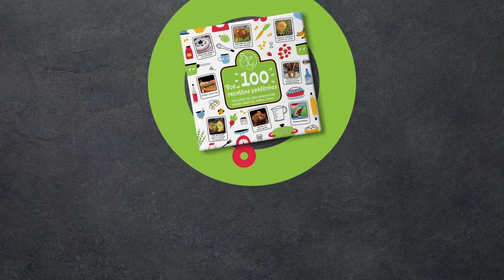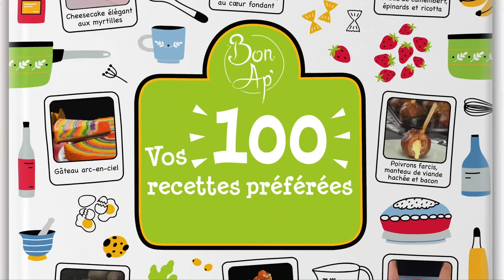Jamais le fruit populaire de l'été n'a paru aussi savoureux !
💚 Vous cherchez une idée de cadeau ? Vous le trouverez ici avec le livre des 100 recettes préférées des fans de Bon Ap'

Le gâteau d'été par excellence | Un délicieux gâteau à la pastèque
Fruitée, juteuse, sucrée et rafraîchissante, la pastèque est le fruit de l'été par excellence ! Lorsque les températures sont élevées, elle n'est pas seulement délicieuse lorsqu'elle est coupée en morceaux, elle est aussi très bonne sous forme d'un gâteau estival ! Laissez-vous inspirer par notre recette simple et légère de ce délicieux gâteau à la pastèque.

Portions : 8
Temps de préparation : 30 min
Cuisson : 20 min
Temps total : 50 min
Difficulté : facile

Sur le plan de travail :

Pour la base en sponge cake :

2 œufs
1 pincée de sel
100 g de sucre
1 c. à s. de sirop de menthe
100 g de farine
1 c. à c. de levure chimique
50 g de pistaches

Pour la crème au citron :

200 g de yaourt nature
100 g de fromage frais
1 paquet de sucre vanillé
1 c. à s. de jus de citron

Pour le glaçage à la pastèque :

1/2 pastèque ou 250 ml de jus de pastèque
20 g de sucre
15 g de Maïzena

Aussi :

Plat à tartes, diamètre : 26 cm
Aux fourneaux !

1. Pour la base du gâteau, séparez d'abord les œufs, puis battez les blancs d'œufs en neige avec le sel.

2. Battez les jaunes d'œufs avec le sucre jusqu'à ce qu'ils deviennent mousseux, incorporez le sirop de menthe, puis incorporez la farine et la levure.

3. Mélangez maintenant la pâte avec le blanc d'œuf battu et incorporez les pistaches. Répartissez ensuite la base dans un moule graissé et faites cuire pendant 20 minutes à 170 °C, en mode convection.
Conseil : lorsque vous versez la pâte, laissez un peu d'espace sur le bord du moule pour que la base du gâteau puisse mieux lever pendant la cuisson.

4. Laissez refroidir la base du gâteau avant de la démouler. Pendant ce temps, mélangez tous les ingrédients de la crème au citron. Répartissez ensuite la crème au citron sur la base du sponge cake.

5. Coupez la pastèque en morceaux, écrasez-la et passez-la à travers un tamis. Ensuite, faites bouillir 220 g de jus de pastèque avec du sucre. Mélangez les 30 g de jus restants avec la Maïzena et incorporez-le au jus de pastèque bouilli jusqu'à obtenir un glaçage épais.

6. Laissez le glaçage à la pastèque refroidir légèrement avant de l'étaler avec précaution sur la crème au citron, en laissant une bordure autour, comme montré ci-dessous. Enfin, garnissez le gâteau à la pastèque de pépites de chocolat si vous le souhaitez.